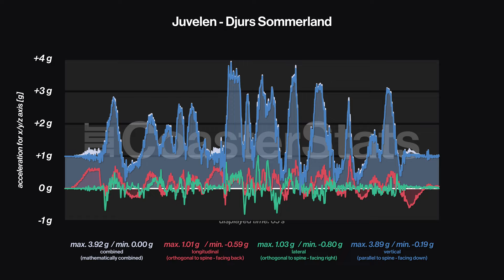JUVELEN onride with g-force data - DJURS SOMMERLAND[4K 60FPS]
Juvelen - Djurs Sommerland - chestmounted onride with g-force data

Other coaster stats:
Location: Djurs Sommerland, Nimtofte, Midtjylland, Denmark
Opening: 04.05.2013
Manufacturer: Intamin
Length: 1000 m / 3281 ft
Vmax: 85 km/h / 53 mph

Timestamps:
0:00 Station
0:09 Pre-Launch
0:24 Preshow
0:46 Launch 1
0:51 Layout (1)
1:09 Launch 2
1:12 Layout (2)
1:43 Final Brakerun
2:01 Station
2:13 Overview Graph
2:24 Endcard